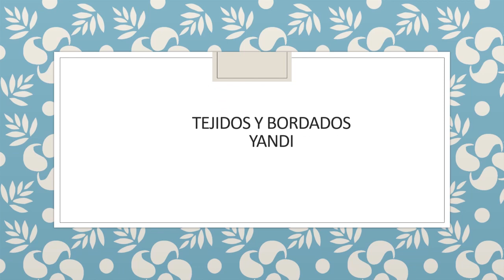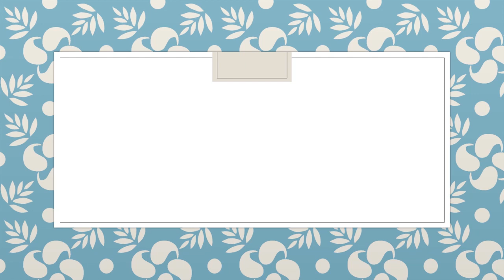Puntilla No.17 De cuatro Vueltas Facil